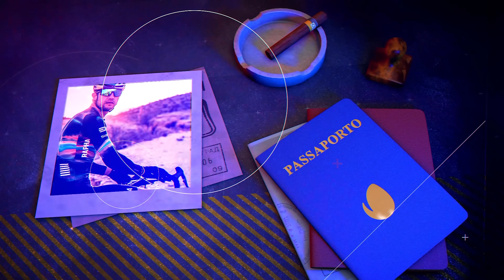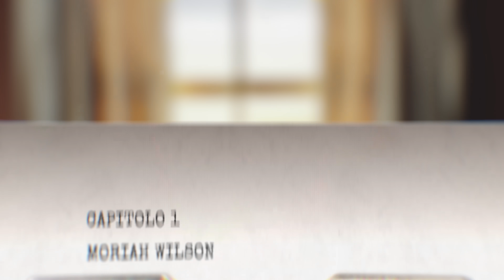RIFARSI IL VISO PER NON ESSERE TROVATI: il caso di Moriah Wilson (TRUE CRIME)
Le persone arrivano a fare cose davvero assurde pur di non essere trovate. Questo caso ne è la prova lampante.

AGGIORNAMENTO CASO: KAITLIN ARMSTRONG HA RICEVUTO UNA CONDANNA DI 90 ANNI DI PRIGIONE